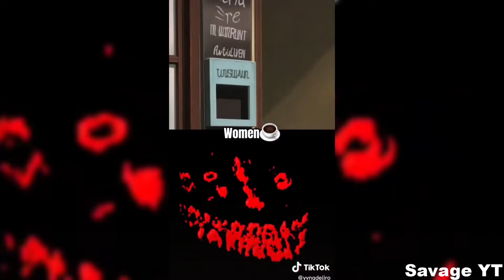The most coldest and savage tiktoks i found | Tiktok compilation | #236